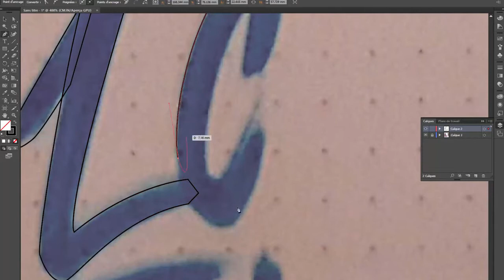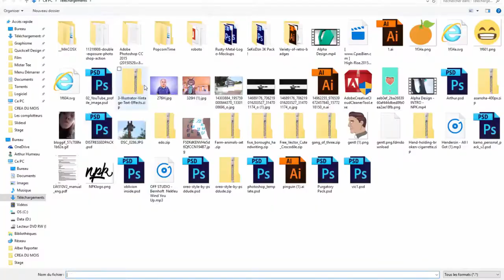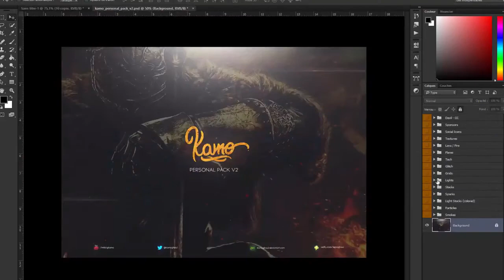Speed Art Les Comploteurs / Quickcell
Bannière proposée par Quickcell.

Pixels Studio, qui sommes nous?

Nous sommes une équipe de 15 GFX et VFX qui réalisent des Design pour vous, que se soit bannière, logotype, overlay, illustration, mascotte. en 2D ou bien en 3D. Et aussi des Intros et Outros.

Membres: ImGraphs / Leader: Graphiste 2D , Quickcell: Graphiste 2D et Illustrateur, SkullVodka: Graphiste 2D, 3D et Motion Designer, Patrik: Graphiste 3D, Alpha Design: Motion Designer, Freeman Editeur: Motion Designer, Vortex: Graphiste 2D, Morph: Graphiste 2D 3D, XII Creates: Graphiste 3D, LeftGrapher: Illustrateur, Ryze: Graphiste 2D et 3D, NPK: Illustrateur, ArcadStudio: Motion Designer, Flo Design: Motion Designer, Lurog: Motion Designer

Contacter nous par skype: ImGraphs / Leader Pixels Studio